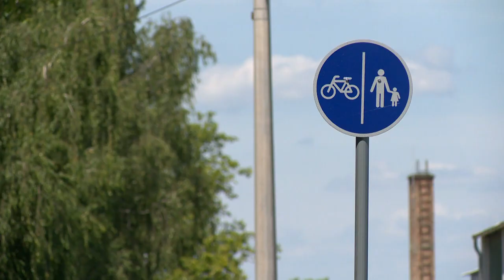Több milliós fejlesztések Vásárosnaményban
Hazai és európai uniós pályázatok, valamint a város önálló költségvetése tette lehetővé Vásárosnamény számára, hogy több, összesen milliárdos nagyságrendű fejlesztéseket valósítson meg 2019-ben. A kerékpárúthálózat bővítése, az ipari park fejlesztése és a kondipark létesítése is ezen projektek közé tartozott. 2020-ban pedig az autós közlekedést szeretnék gyorsabbá és biztonságosabbá tenni.